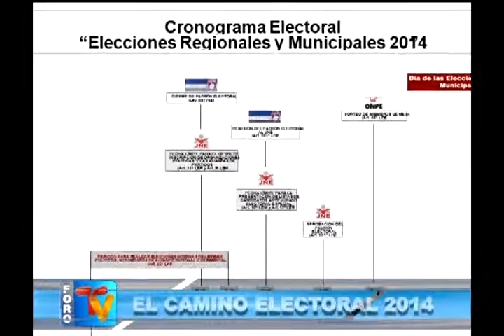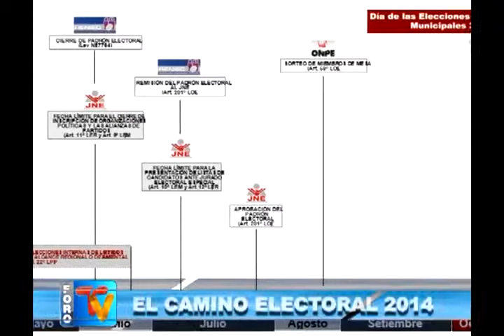EL CAMINO ELECTORAL 2014